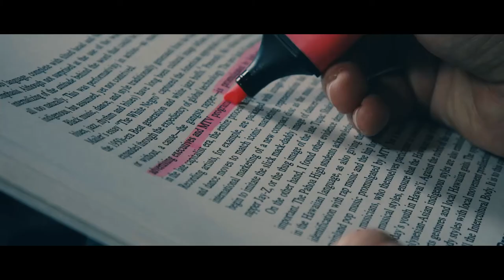NEW SHOWREEL | BMN FILMS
Please check our new Showreel from the past projects.
by J Buncelmans